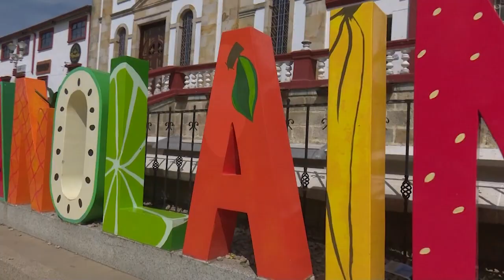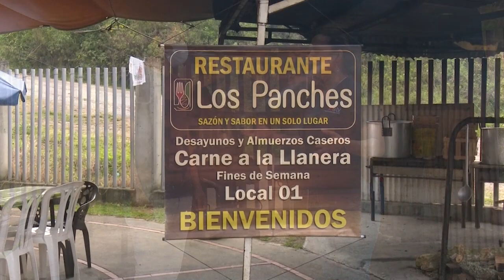MÁS DE LO NUESTRO ANOLAIMA Parte.1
Conoce lugares maravillosos en Más de lo Nuestro.